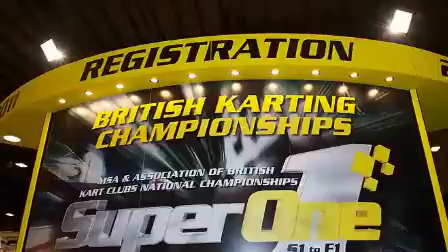Go Karting - Kart Mania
Hi everyone, to let you know we are currently finalising details for the 2011 show and they will be available on this site shortly, find more out